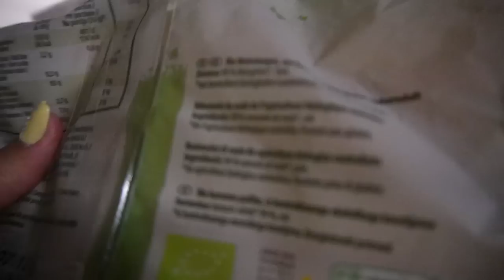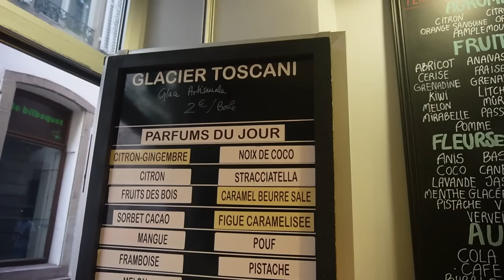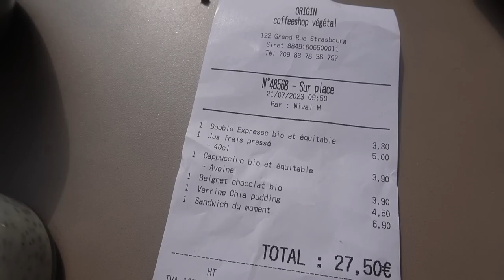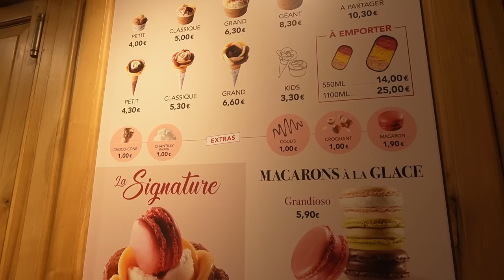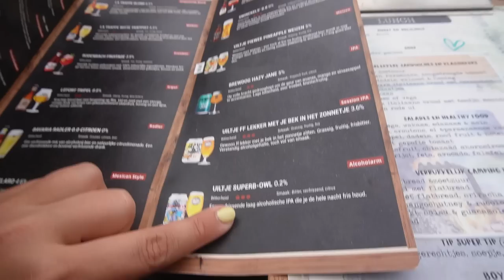BIJNA VERDRONKEN IN WATERVAL IN ZWITSERLAND 😕 & HEEL VEEL ETEN IN STRAATSBURG 🥐🥨🍷| WEEKVLOG #220